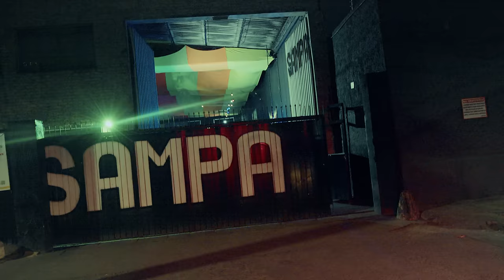2 - OS 3 MACETES 2 (DJ Blakes) 2023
Álbum DJ Blakes Só Mandelão Original!

Produção Músical: DJ Blakes
Artistas:

Lança as pura! Só Mandelão Original!